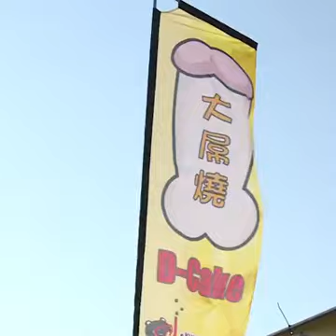Funny Hot dog